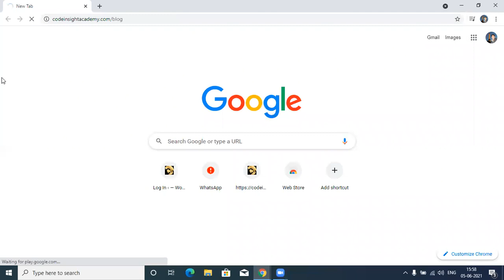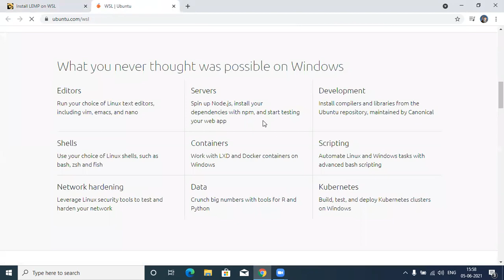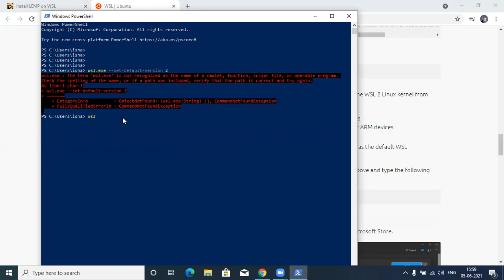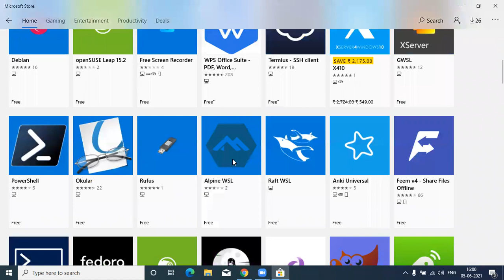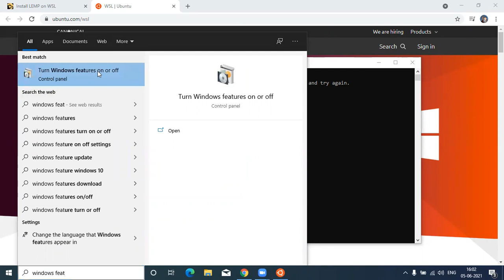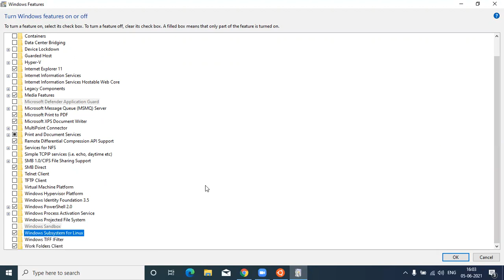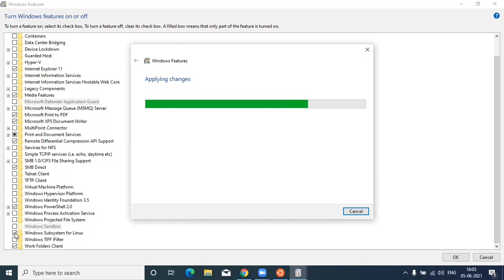#1 Linux - How to Enable WSL on Windows 10